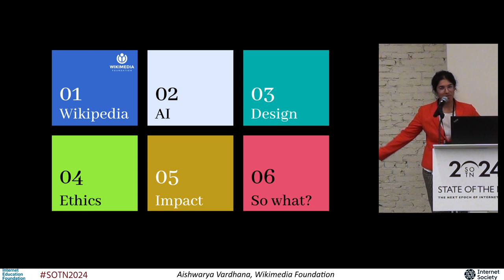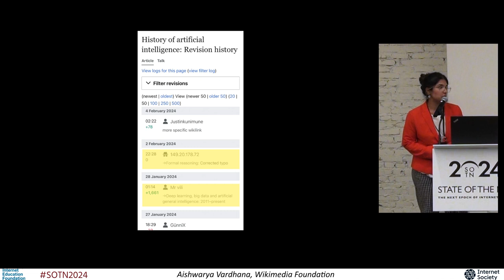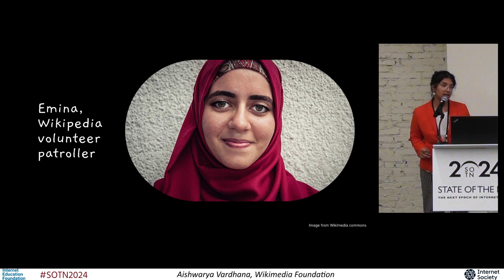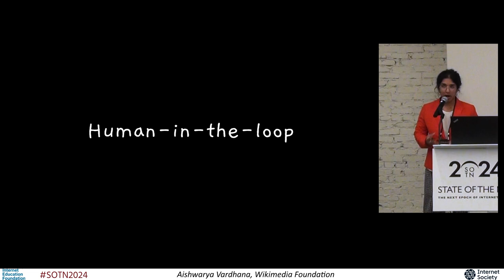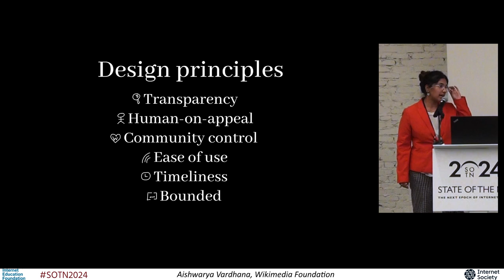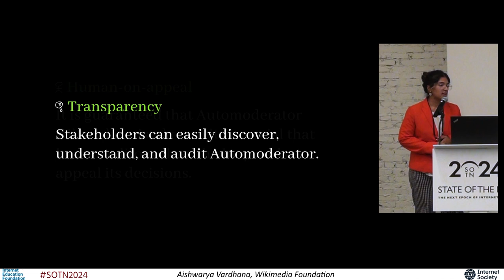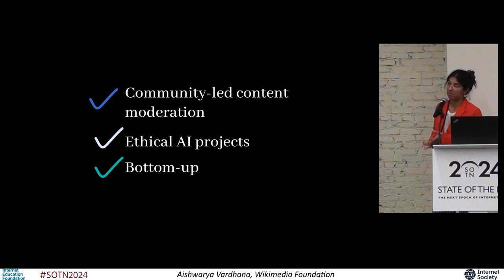SOTN2024-21 Deploying Safe AI Tools On Digital Platforms: Lessons From Wikimedia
21 Deploying Safe AI Tools On Digital Platforms: Lessons From Wikimedia's Community-Driven Design Process

SPEAKER
Aishwarya Vardhana, Senior Product Designer, Wikimedia Foundation

REAL TIME TEXT